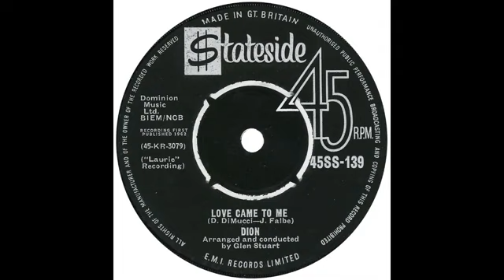Dion – Love Came To Me (1962)